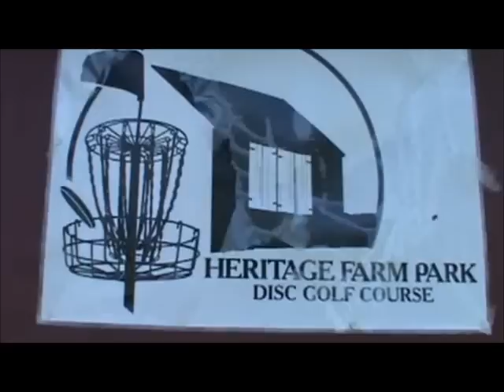Unpredictable Crew - Disk Golf 8-5-12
Another set of clips with the crew.  This time we are at Walkersville, MD